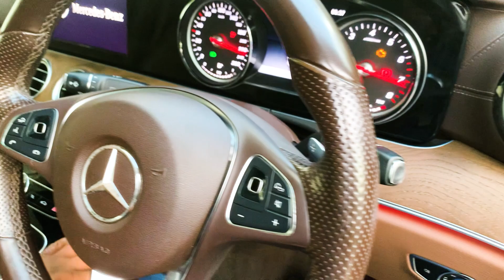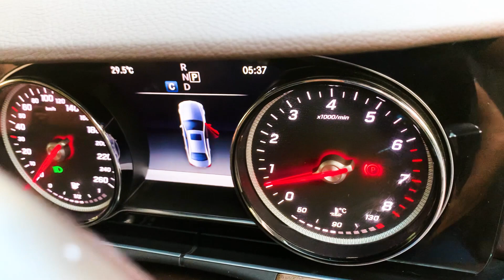Mercedes Benz E-200 | MS CAR | Cell : 01325 065560 mscar E-200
Welcome to MS CAR CENTER .MS Car Centre is a Brand name in the world of car sales.  Today we arrived with a Mercedes Benz E200

Address : Road#7,House #85,Block E , Banani -Dhaka 1213